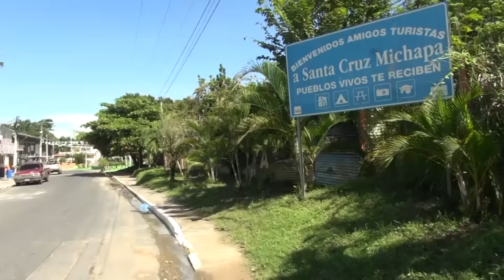En Santa Cruz Michapa Policía realiza patrullajes preventivos en cantón Las Delicias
Personal de la Delegación de la Policía Nacional Civil (PNC) de Cuscatlán, del puesto policial de Santa Cruz Michapa y de la Unidad del Mantenimiento del Orden (UMO) realizó un operativo preventivo y mantiene presencia en el cantón Las Delicias, luego que se denunció que algunas familias abandonaron sus viviendas.